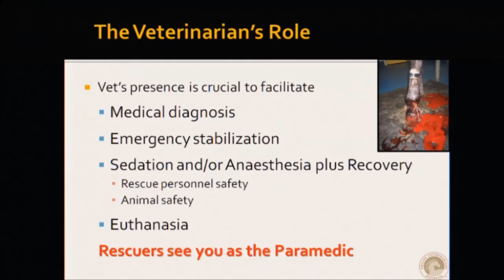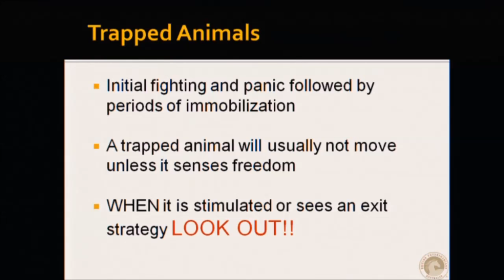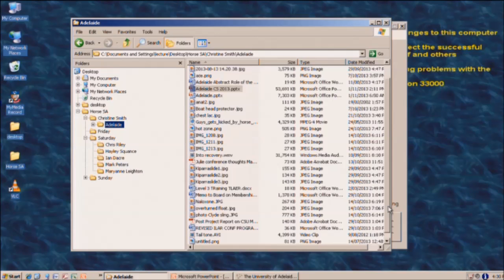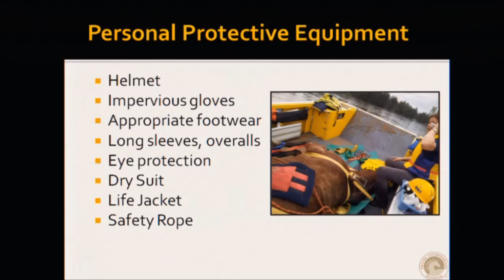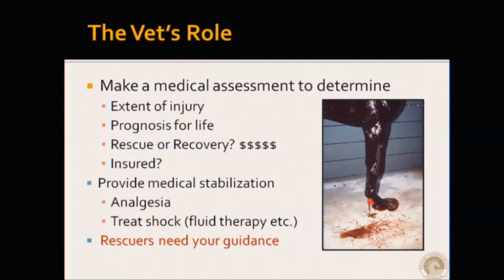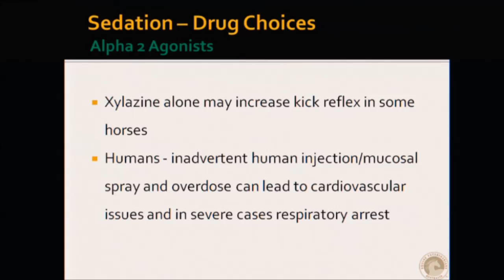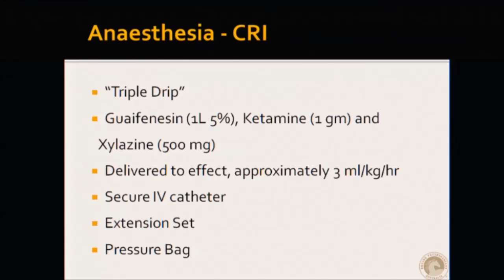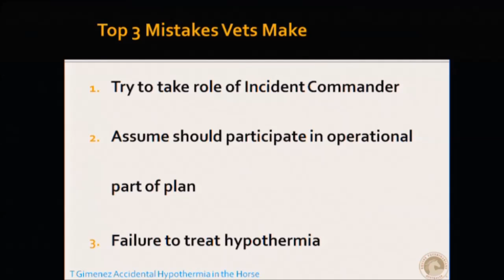The Rescue Scene- Veterinarians Viewpoint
with Dr Christine Smith Agnas Banks Equine Clinic
International Large Animal Rescue Conference 2013